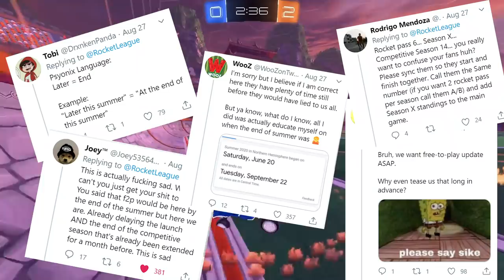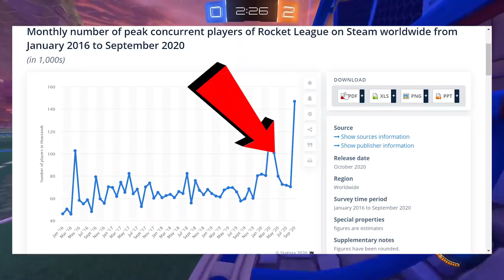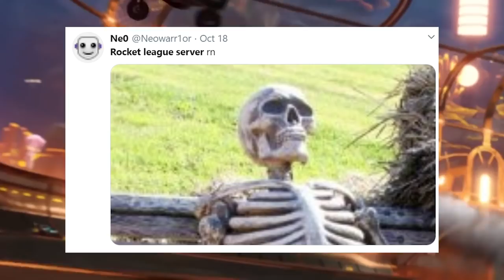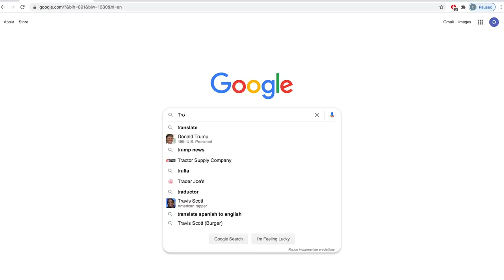How Epic Games SAVED Rocket League | Free To Play Update Review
Hey guys! In this update review, I share my thoughts on Epic Games' Rocket League free to play update. A lot of the community had mixed feelings about Rocket League throughout the year, but I really think the free to play update has saved this game and Rocket League is honestly doing better now than I can ever remember. That being said, I wouldn't say there aren't still a lot of problems with the game after this update that I wish Epic Games addressed, but I talk more about the details of that in the video. Let me know your thoughts and if you agree/disagree with some of the things I say in this video!
Creator Code: SpookLuke
🎵🔌Where I Get My Music:
🎬Edited By Oliver Cepis:
⏱️Timestamps:
Intro - 0:00
Rocket League Was Dying? - 0:30
Free To Play Update Review - 3:25
3 Ways To Keep The Game Going - 8:15
Conclusions - 16:04
Giveaway -  17:00
- SpookLuke